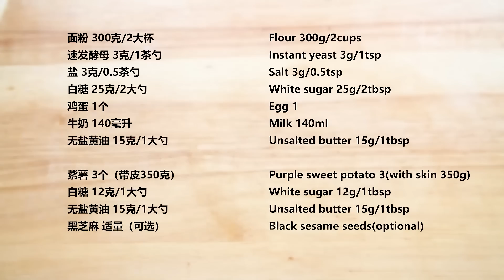If you have A PAIR OF SCISSORS✂️ at home, 💯you can make this beautiful bread/bun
Ingredients:
Bread or all-purpose flour 300g(2cups)
Instant yeast 3g(1tsp)
Salt 3g(1/2tsp)
White sugar 25g(2tbsp)
Egg 1
Milk 140ml
Unsalted butter15g

Purple sweet potato 3
White sugar 12g(1tbsp)
Unsalted butter 15g(1tbsp)
Black sesame seeds(optional)
356° F/180° C bake for 20 minutes

Recipe:
350g purple sweet potato
Peel and slice the sweet potatoes
Place in a bowl
Save the peels for chickens to eat
Steam on high heat for 10-12 minutes
Transfer to a bowl
12g white sugar
Mash the sweet potato
15g unsalted butter
Mix well
Divide into 12 parts
Shape each part into a ball
300g flour
3g instant yeast
3g salt
25g white sugar
Mix well
1 egg
140ml milk
Knead the dough
15g unsalted butter
Transfer the dough to a work surface
Divide into 12 equal sections
Shape each piece into a ball
Cover and rest for 15 minutes
Take a piece of dough
Flatten with a rolling pin
Place a ball of purple sweet potato in the center of the dough
Wrap the filling
Flatten gently
Repeat
Place on a baking pan
Press gently with a circular cookie cutter to mark the center
Cut the dough 8 times around with scissors
Cover and rise until double size
Brush milk
Sprinkle some sesame seeds (optional)
Bake at 356F/180C for 20 minutes
After baking
Place on a rack to cool
So soft and delicious!

Tips:
1. If you can’t get purple sweet potatoes, you can use sweet potato or red bean paste instead of purple sweet potato
2  If you don't have a machine at home, you can knead the dough by hand for about ten minutes